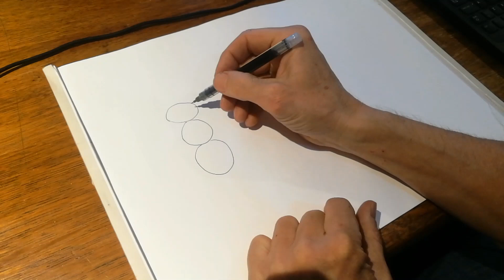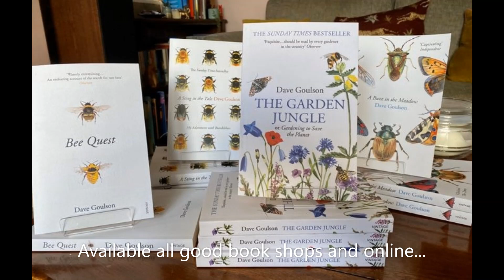A bee, or not a bee?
Find out how to distinguish between bees and some of their mimics such as bee flies.